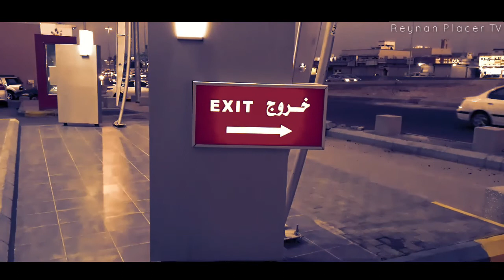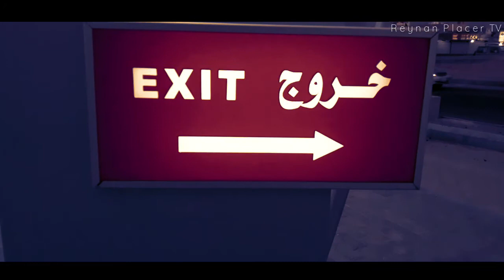P a a l a m S a u d i a | Sad Cinematic background music